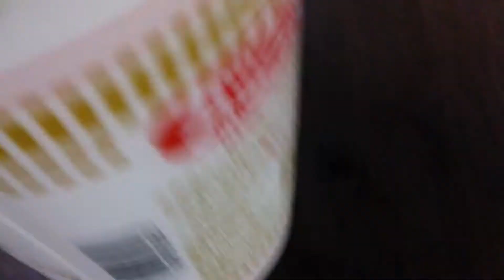日清 カップヌードル！vol.3/4（完成！）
世界初のカップ麺
独特のつるみのあるめんに、おなじみのオリジナルスープ。具材はコロチャー、ダイスポーク、ミンチポーク、エビ、たまご、ねぎ。（抜粋）

カップヌードルのライバルとくれば？

商品毎に、
vol.1/4（表紙）→